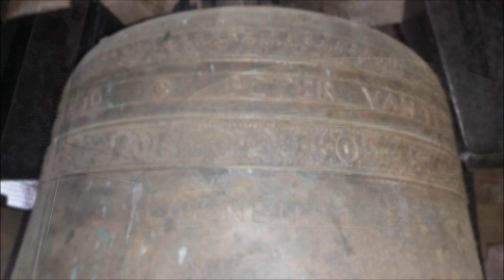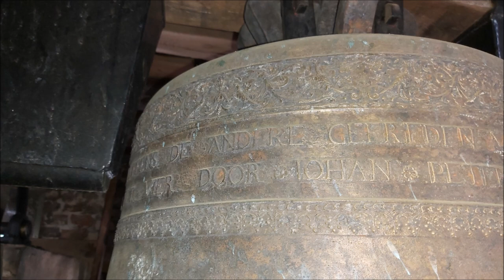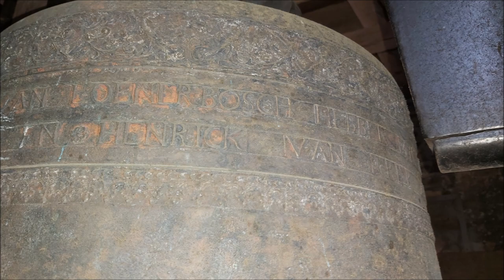Loenen, kerkklokken Dorpskerk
206) De kerkklokken van de Dorpskerk te Loenen (Veluwe)!

0:00 Foto's kerk
0:08 Foto's kerkklok 2
0:24 Luiden kerkklok 2
2:44 Foto's kerkklok 1
3:08 Luiden kerkklok 1
6:15 Luiden beide kerkklokken (volgelui; plenum)

Het verhaal gaat dat in Loenen in 1557 een kapel werd gebouwd van de stenen die overbleven van de bouw van het kasteel Ter Horst. Deze kapel was vermoedelijk gewijd aan Sint Franciscus. Toen Gelderland in 1578 overging tot het protestantisme, leidde dat na enige jaren tot de sluiting van de kapel. Als vanouds waren de inwoners van Loenen weer aangewezen op de kerken in Beekbergen en Hall. Pas rond 1630 werd de kapel weer in gebruik genomen, nu als kerk voor protestantse erediensten. Een preekstoel en een klok van 540 kg. werden aangebracht. In de periode 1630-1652 werd eens in de twee weken in de kapel een dienst gehouden.

In 1653 kreeg Loenen een eigen predikant en werd daarmee een zelfstandige kerkelijke gemeente. Inmiddels was in de toren een tweede, zwaardere klok van 1000 kg. gekomen. Deze klok staat onder bescherming van Rijksmonumentenzorg en is vanaf april 1940 geregistreerd als een M-klok. Het betreffende document hangt in het portaal van de kerk. Bij de vordering van de klokken tijdens de Tweede Wereldoorlog is de klok door de Duitse Wehrmacht ontzien. De oudste, kleinere klok is in 1943 weggehaald, maar na de oorlog onbeschadigd in Duitsland teruggevonden en weer in de toren opgehangen.

Tot in de 19e eeuw behield de kapel haar oorspronkelijke vorm. De laatste dienst in de oude kapel vond plaats in juni 1831. Het aanvankelijke plan om de toren af te breken werd verworpen. Er vond een uitbreiding in oostelijke richting plaats waarbij het oude koor werd afgebroken. Een uitbreiding van acht passen diep werd gerealiseerd, met rechte zijmuren zonder zijbeuken. De inwijding van de nieuwe kerk vond plaats op 30 oktober 1831.

Zo’n dertig jaar later twee zijbeuken aangebouwd, waardoor het geheel een kruisvormige plattegrond kreeg. In het koor werd een consistoriekamer ingebouwd, waardoor de kerkruimte zelf een T-vorm gekregen heeft. De vernieuwde kerk werd op 1 december 1861 in gebruik genomen.

Het kerkorgel is een bijzonder instrument. Het is in Westfalen gebouwd, waarschijnlijk in de tweede helft van de 17e eeuw. Het is het oudste kerkorgel in de gemeente Apeldoorn. De Loenense kerkvoogden kochten het in 1870 bij orgelmaker Leichel in Duisburg. De laatste grote restauratie vond plaats in 1975 onder advies van Klaas Bolt.

De kerk en de toren werden in het jaar 2009 grondig gerestaureerd. De kerk kwam het eerst gereed en werd tijdens de startdienst van 27 september 2009 door de gemeente op feestelijke wijze opnieuw in gebruik genomen. De klokken zijn destijds ook gerestaureerd. Dit werk is uitgevoerd door de firma Vellema uit Hallum. Het laswerk is verricht door Lachenmeyer uit Nördlingen (Duitsland).

→ Kerkklok 1: J., P. en H. van Trier, 1651, 1150 mm, f1

* JONCKER · OLIVIER HACKFORT · HEER TER HORST · NEFFENS DE ANDERE GEERFDEN · VAN · LOENERBOSCH HEBBEN MIJ DOEN GITEN
· DESE KLOEC DII IS GEGOETEN · GESMOLTEN IN HET VIER DOOR * JOHAN * PETER EN * HENRICK VAN TRIER ANNO 1 6 5 1

 → Kerkklok 2: P. van Trier, J. Philipsen en W. Evers, 1630, 950 mm, a1

* PETER · VAN · TRYER, JOHAN · PHILIPSEN ENDE WYLLEM EEVERS HEBBEN · MY GEGOTEN 1630

Met dank aan de heer Nieuwenhuis!